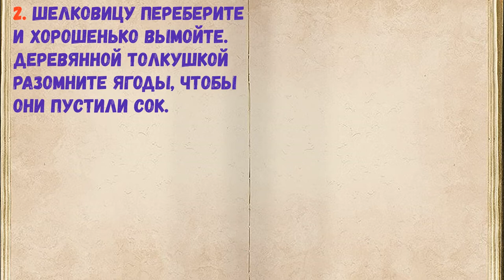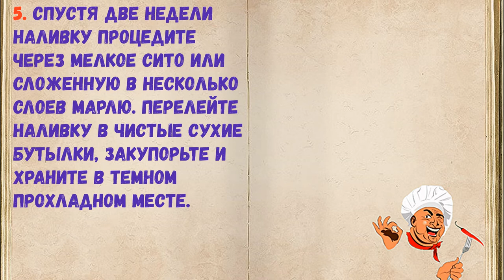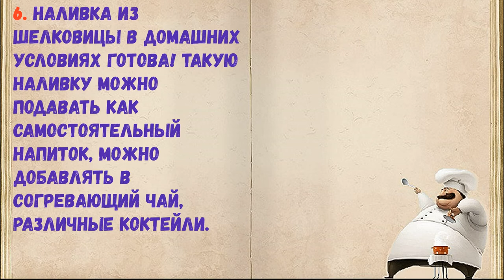Наливка Из Шелковицы В Домашних Условиях / Книга Рецептов / Bon Appetit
✅ Наливка Из Шелковицы В Домашних Условиях 👇

Ингредиенты:
*Сахар  — 1 Стакан
*Шелковица  — 1 Стакан
*Вода  — 100 Миллилитров
*Водка  — 200 Миллилитров

👉 Пошаговое приготовление 👇

1. Подготовьте все необходимые ингредиенты.

2. Шелковицу переберите и хорошенько вымойте. Деревянной толкушкой разомните ягоды, чтобы они пустили сок.

3. Воду смешайте с сахаром и доведите до кипения. Залейте кипящим сиропом шелковицу и оставьте до полного остывания.

4. К остывшей шелковице в сиропе добавьте водку, перемешайте. Перелейте жидкость в банку, подходящую по объему, и накройте крышкой. Поставьте банку в темное прохладное место на 7-14 дней. Время от времени банку взбалтывайте. В теплом месте или на солнце банку с наливкой не оставляйте, иначе она забродит.

5. Спустя две недели наливку процедите через мелкое сито или сложенную в несколько слоев марлю. Перелейте наливку в чистые сухие бутылки, закупорьте и храните в темном прохладном месте.

6. Наливка из шелковицы в домашних условиях готова! Такую наливку можно подавать как самостоятельный напиток, можно добавлять в согревающий чай, различные коктейли.